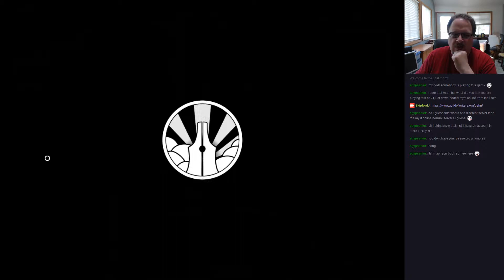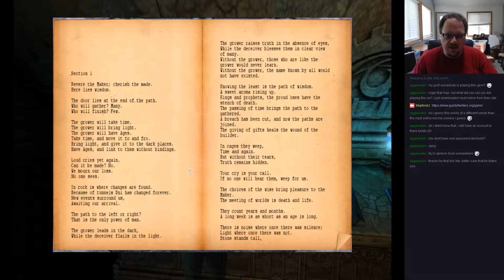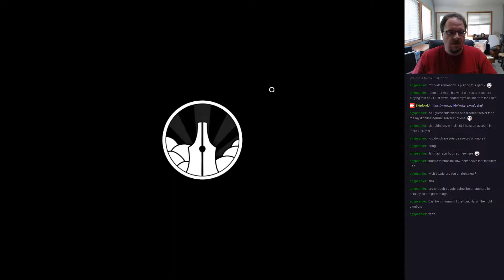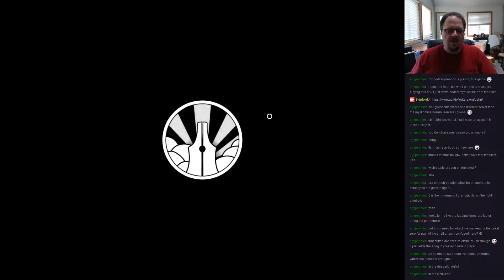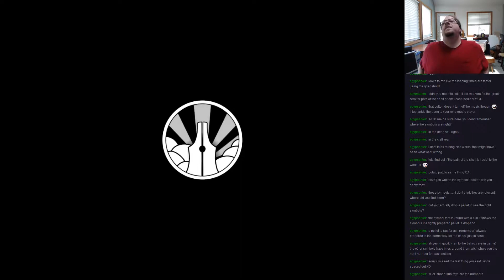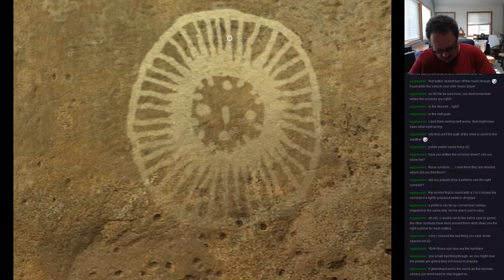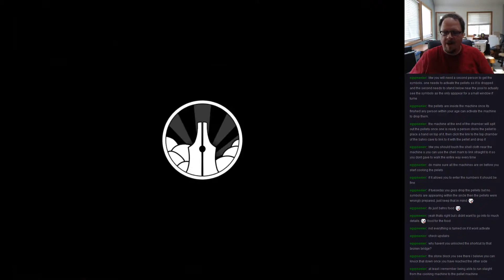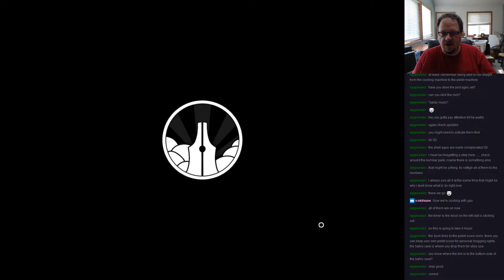Skippy plays Myst Online: URU Live! Part 12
Myst Online: URU Live, Gehn Shard